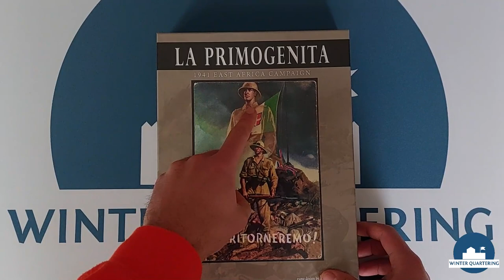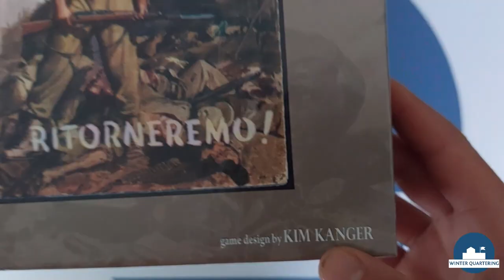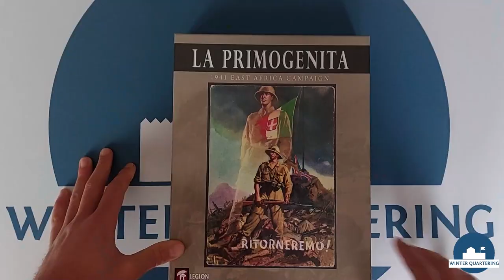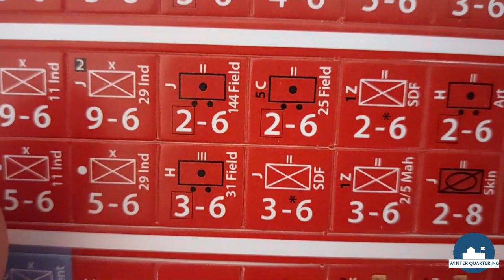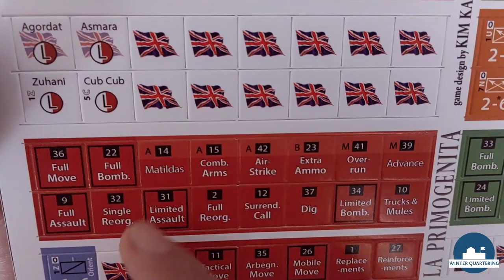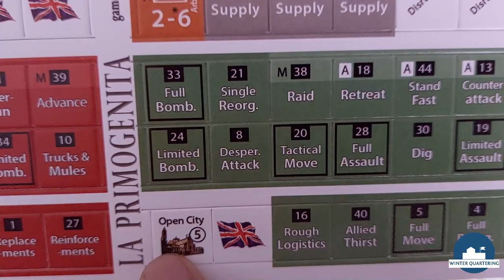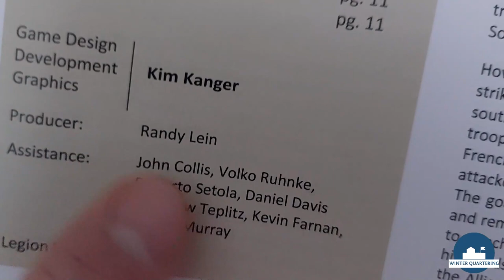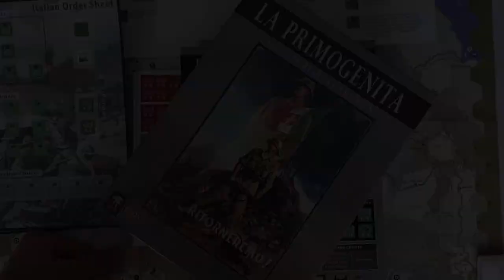Preview Unboxing (ITA) | LA PRIMOGENITA, Legion Wargames | historical wargame | Winter Quartering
(Video in italian language). unboxing documentato. We unbox and analyze together this boardgame (historical wargame) published by Legion Wargames and designed by Kim Kanger. It focuses in the horn of Africa during world war 2 (ww2) and tells the story of the invasion and defense of Eritrea culmineted in the battle of Cheren. There a handful of italian forces heroically resisted for fiftynine days without reinforcements and supplies against overwhelming allied forces in one of the hardest and lesser known battles of ww2. Hex & counter game with interesting chit order system.

0:00 Intro
1:43 First look
3:42 Map & history notes
19:13 More stories
21:34 More about the map
22:22 Countershit
24:13 Kim Kanger
24:23 Countershit pt.2
24:35 Order chits
27:04 Victory conditions
28:05 Unboxing final part
31:12 The most important piece
31:30 Conclusion